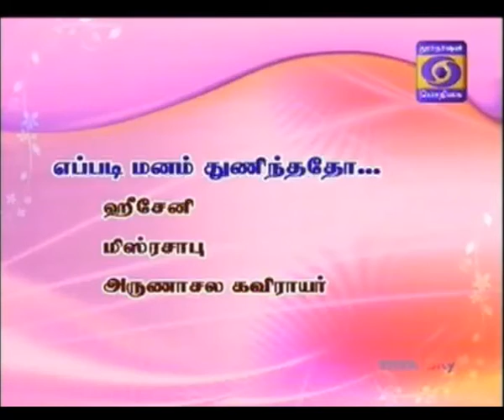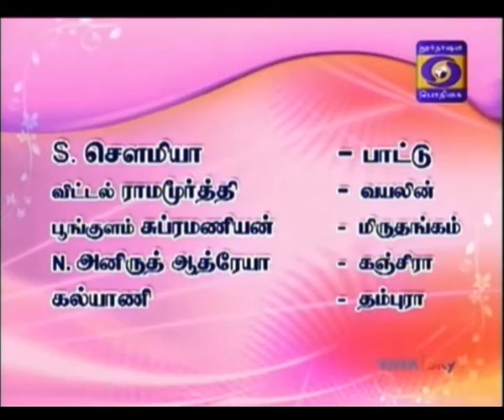S Sowmya 04 Eppadi Manam Huseni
Podhigai TV - Isai Charal
Smt.S.Sowmya-Vocal
Sri Vittal Ramamurthy-Violin
Sri Poongulam Subramaniam-Mirudangam
Sri Anirudh Athreya-Kanjira
Regards,
TVG-Sangeethapriya.